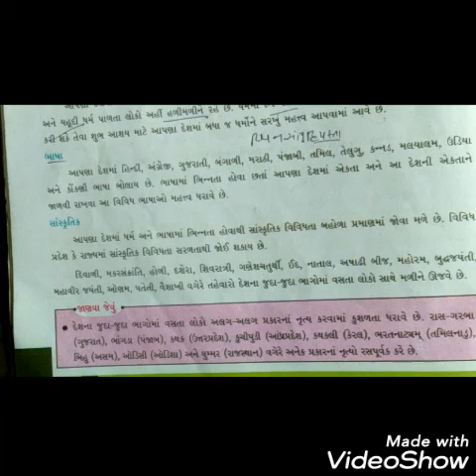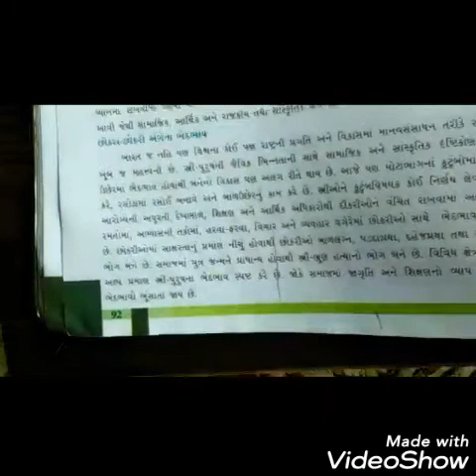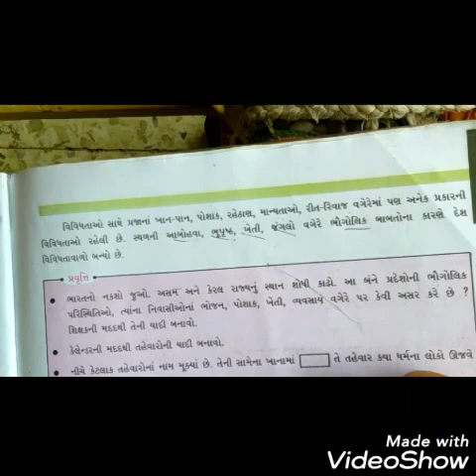તારીખ: 27/07/2020 માધ્યમ : ગુજરાતી ધોરણ : 6 વિષય : સામાજિક વિજ્ઞાાન ટોપિક : પ્રકરણ 14 શિક્ષક નું ના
તારીખ: 27/07/2020
માધ્યમ : ગુજરાતી
ધોરણ : 6
વિષય : સામાજિક વિજ્ઞાાન
ટોપિક : પ્રકરણ 14
શિક્ષક નું નામ : સવાણી સરિતા